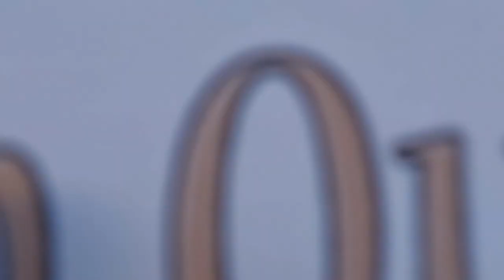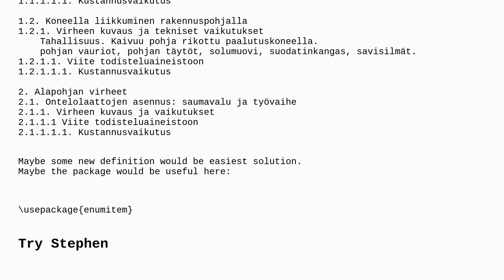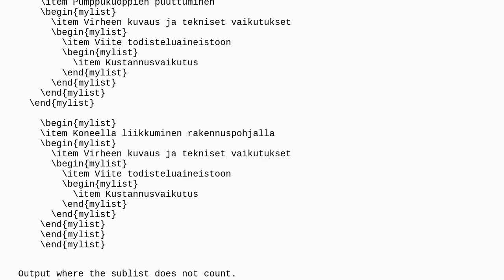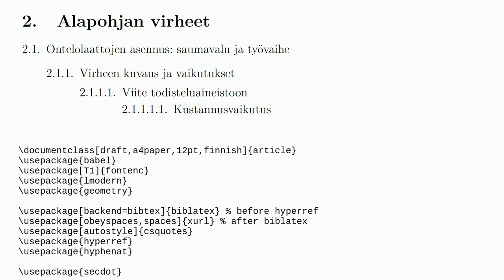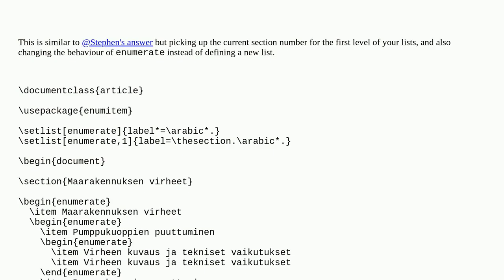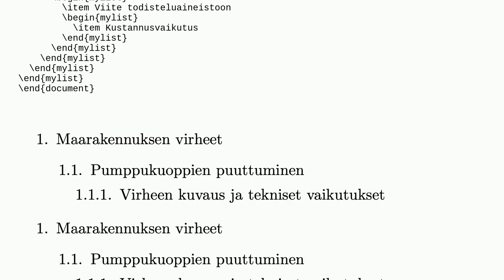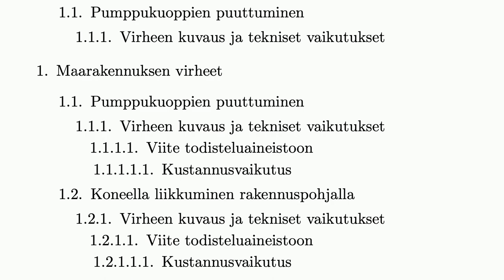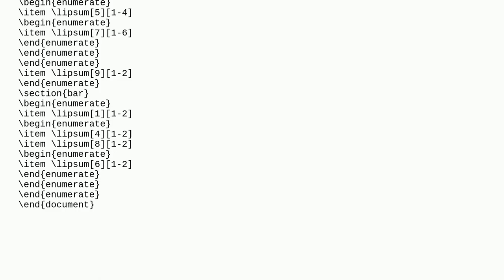Tex: How can I make this kind of list 1., 1.1, 1.1.1, ... and 1.2, 1.2.1, 1.2.1.1, ...?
How can I make this kind of list 1., 1.1, 1.1.1, ... and 1.2, 1.2.1, 1.2.1.1, ...?

A special thanks goes out to the community

  enumerate definition enumitem lists